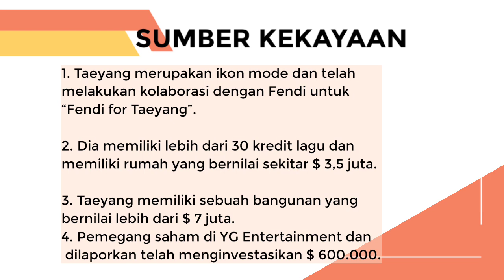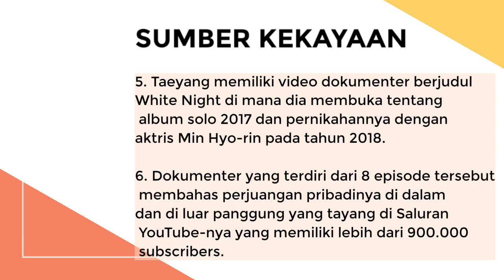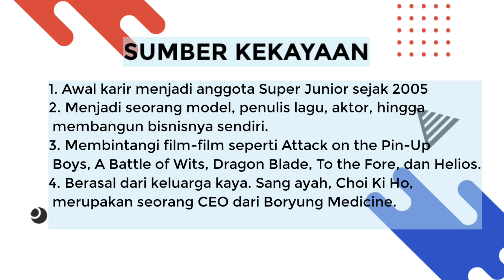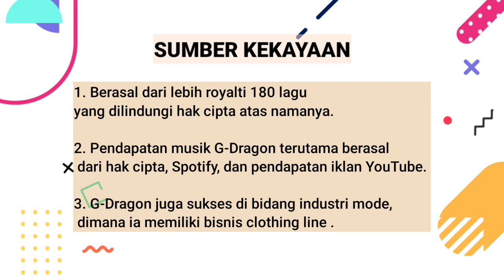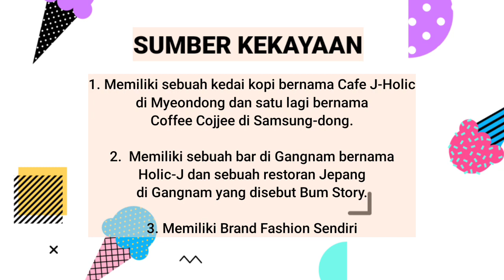7 IDOL KPOP TERKAYA GAJI TERMAHAL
Hidup Mewah Banget! Siapa Idol K-Pop atau artis K-Pop Korea paling kaya saat ini di tahun 2020? Industri musik Korea atau KPOP semakin kian populer dan mendapat begitu banyak perhatian dari seluruh masyarakat di penjuru dunia.

Tak heran jika banyak perusahaan hiburan Korea berhasil menghasilkan banyak uang. Hal ini tentunya ikut membuat para Idol K-Kpop yang terlibat di dalamnya juga berhasil meraup penghasilan dalam jumlah fantastis.

Tidak hanya berasal dari musik saja, pendapatan dari deretan idol Korea terkaya ini juga bersumber dari hal-hal lainnya, seperti menjadi model iklan, brand ambassador, membuka bisnis, hingga berinvestasi.

Nah berikut ini 7 Idol K-pop terkaya saat ini tahun 2020.

Fsentertainment adalah channel khusuS korean culture dan korean drama. Setiap hari kami mengupdate berita tentang drama korea dan kpop pilihan. Jadi buat kalian sobat kpop atau sobat drakor pastikan ikuti terus channel ini ya agar tetap stay update dengan berita KPOP dan Drama korea.

Fsentertainment (Instagram : @fskurniawan)